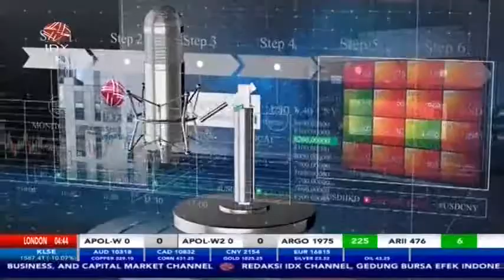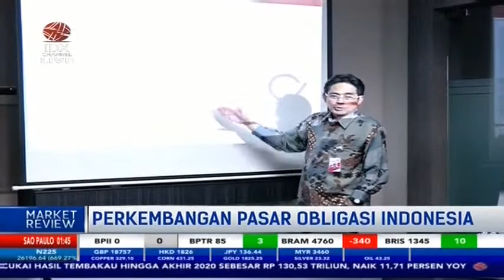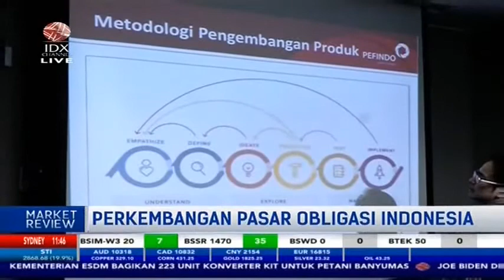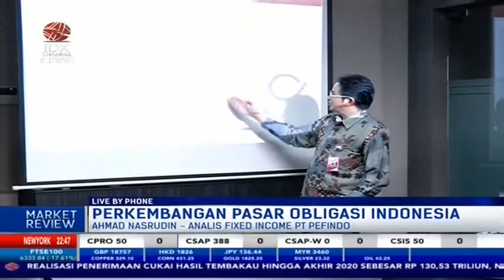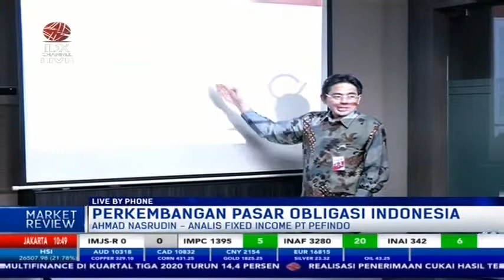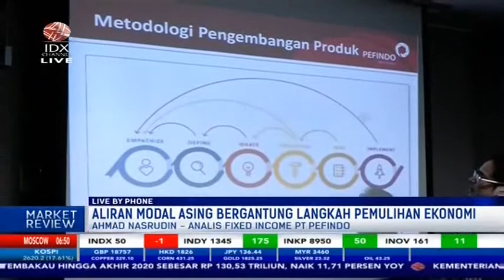YUK SIMAK! PERKEMBANGAN PASAR OBLIGASI HINGGA AKHIR 2020 - MARKET REVIEW PART 4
IDX CHANNEL - Aliran Modal masuk mencapai USD 17,9 miliar di sepanjang Oktober 2020 terdiri dari USD 6,3 miliar ke pasar ekuitas dan USD 11,7 miliar ke pasar surat utang.

Untuk membahas mengenai tema "Perkembangan Pasar Obligasi Indonesia ," dalam Program Market Review telah terhubung via Zoom dengan Analis Fixed Income PT PEFINDO, Ahmad Nasrudin untuk membahasnya secara lebih mendalam.